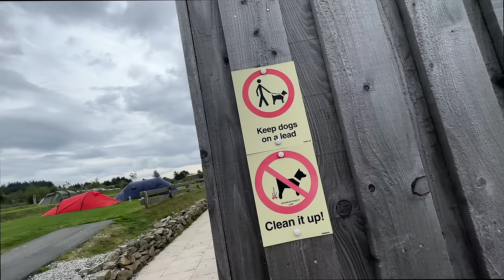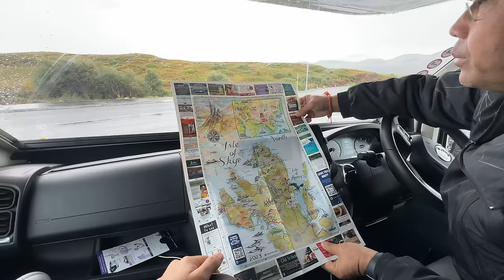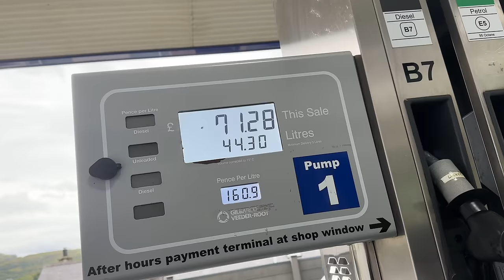London Mein Indian Jugaad 😂